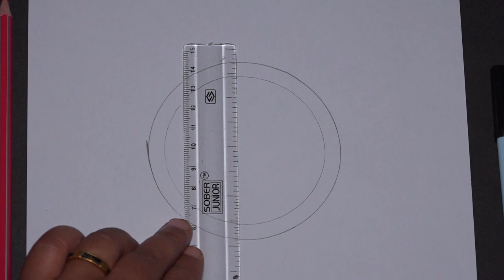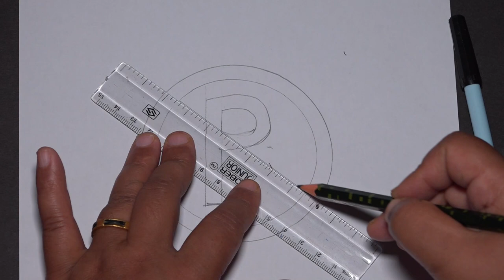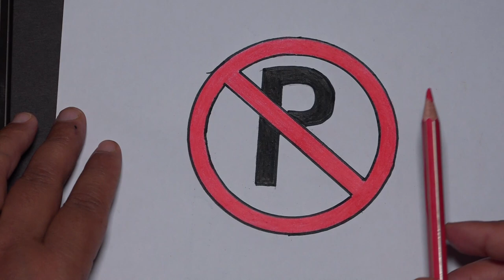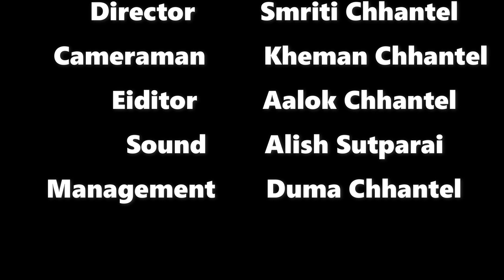How to draw No Parking logo by Sumitra Rana